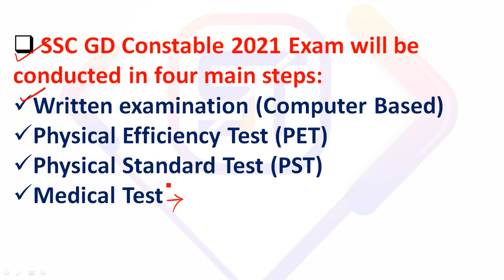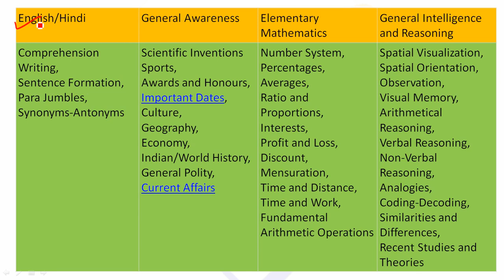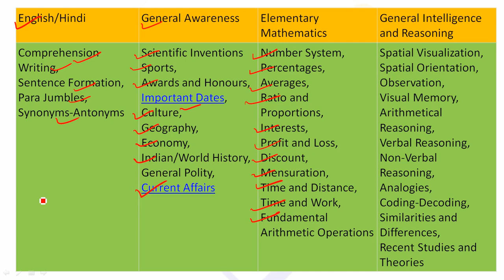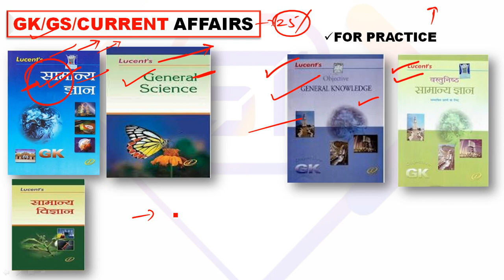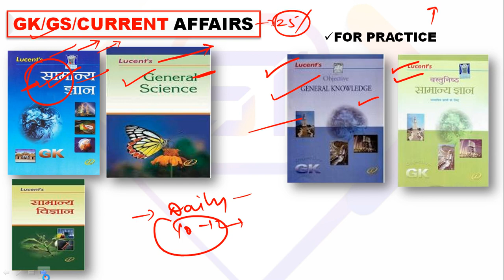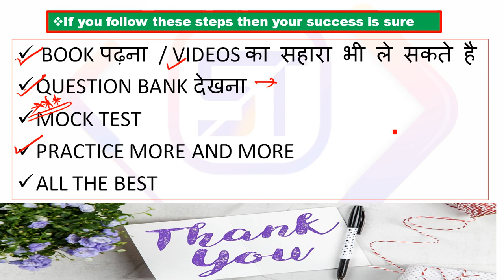BEST BOOKS FOR SSC GD CONSTABLE 2021|| SSC GD BOOK 2021 |SSC GD EXAM PATTER AND SYLLABUS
Hello Friends, Today in this video I am going to share with you best books for SSC GD Constable Exam 2021,

Best Books for SSC GD Constable Exam